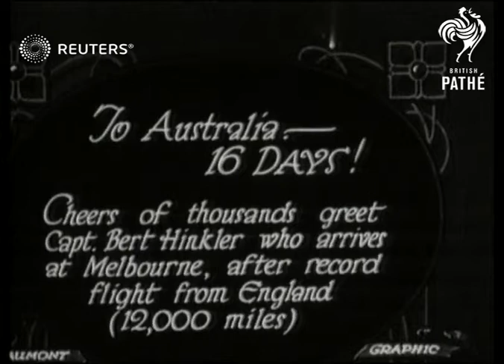Captain Bert Hinkler arrives in Melbourne after record flight from England (1928)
Bert Hinkler, pioneer Australian aviator and aeroplane mechanic arrives at Melbourne,  Australia after record flight from England

Full Description:

SLATE INFORMATION: To Australia - 16 days! Cheers of thousands greet Captain Bert Hinkler who arrives at Melbourne, after record flight from England (12,000 miles)

Race course / Crowd cheering with hats waved / Bi-plane taxiing along paddock  / Hinkler, wearing suit, gets out of plane / Hinkler in car along racetrack

INTERTITLE: His mother's welcome

Hinkler embraces his mother on podium / Crowd / Hinkler waving to crowd with hat
Background: Bert Hinkler, pioneer Australian aviator and aeroplane mechanic arrives at Melbourne,  Australia after record flight from England